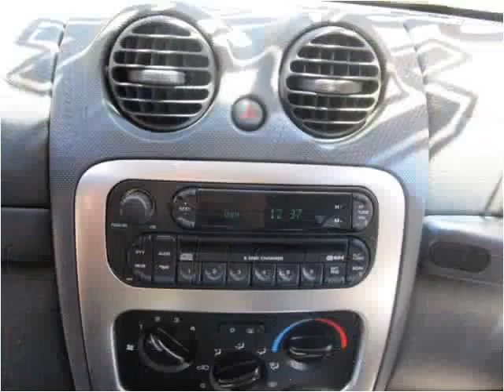2006 Jeep Liberty Used Cars San Diego CA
This 2006 Jeep Liberty is available from Rose Auto Sales.